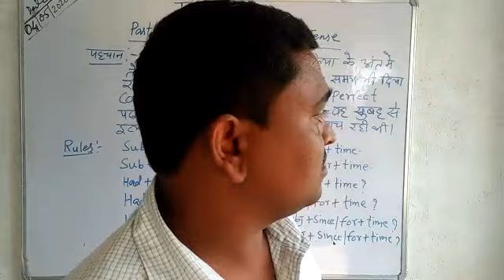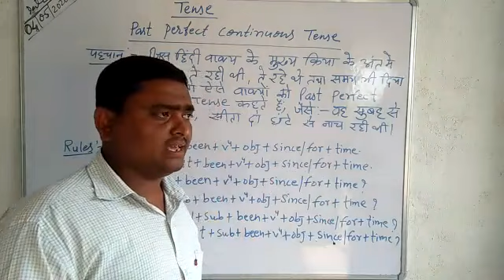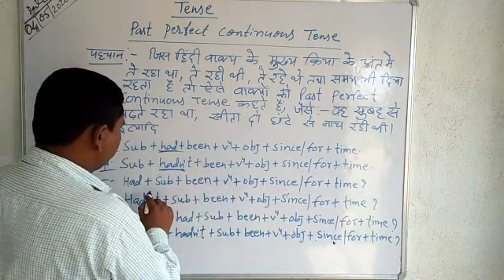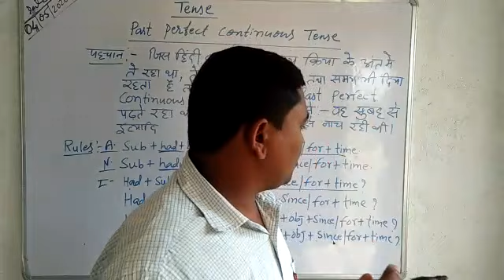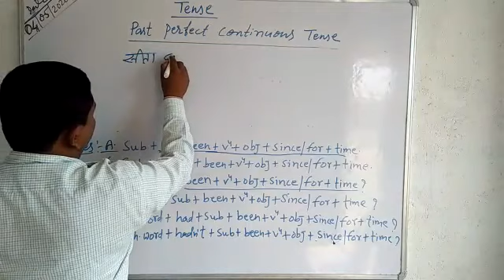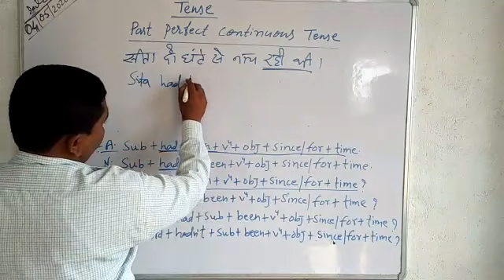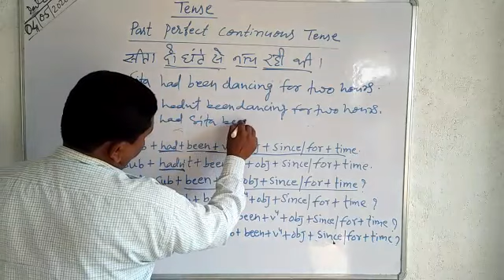English Grammar ( Past Perfect continuous tense)